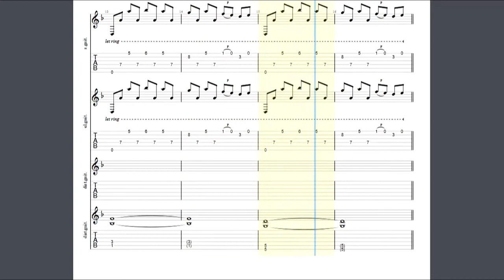Bokassa - Immortal Space Pirate Guitar Tabs [TABS]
Bokassa - Immortal Space Pirate PDF AND Guitar PRO Tabs [TABS]